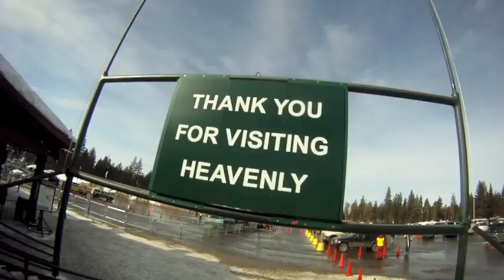2012 snowboard edit w/ mike and spencer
mike and spencer 2012 snowboard edit, mike choose his song so don't blame me haha